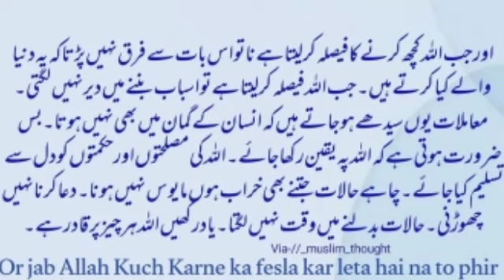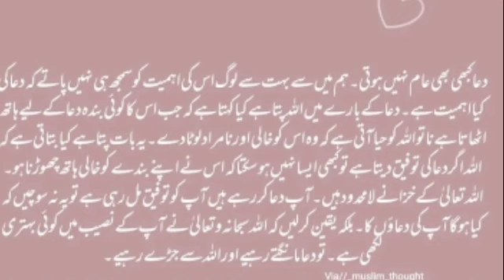islamic quotes status || @urdupoetrystatus1 || life changing quotes about future